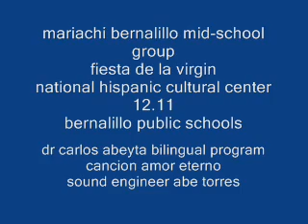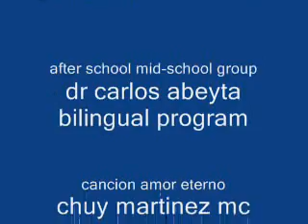mariachi bernalillo fiesta dia de la virgin cancion amor eterno south valley albuq nm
mariachi bernalillo mid-school bernalillo public schools cancion amor eterno national hispanic cultural center after school group barelas south valley albuq nm chuy martinez mc funding by the corina romero frank duran foundation for the arts